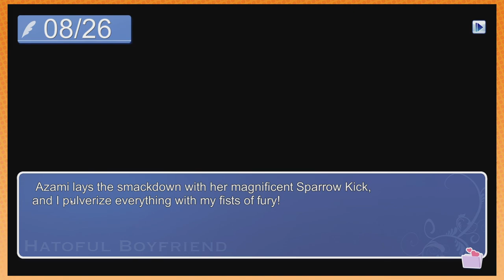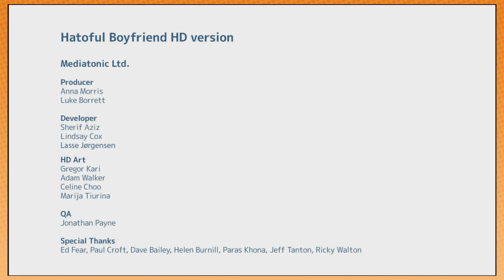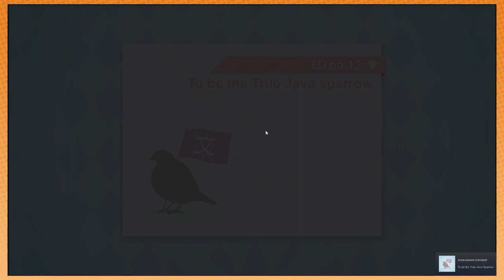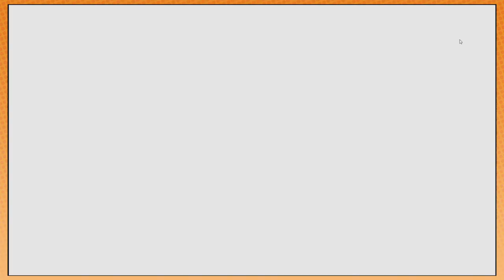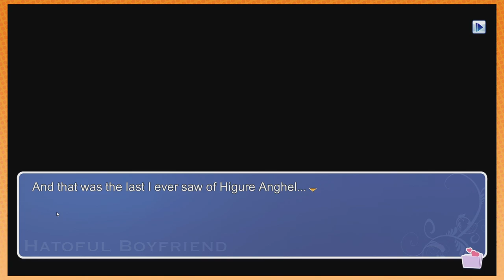Reincarnated as garbage | Hatoful Boyfriend PART 4